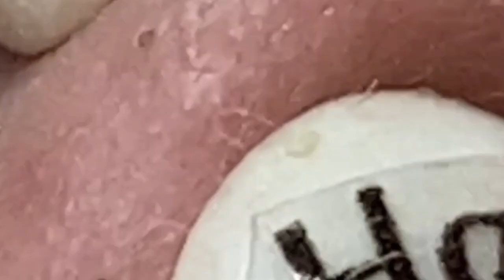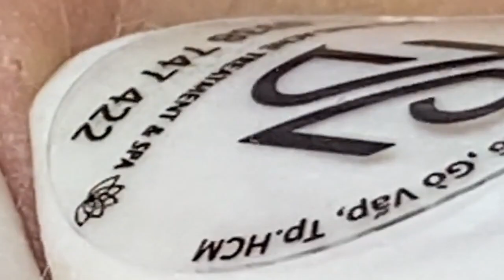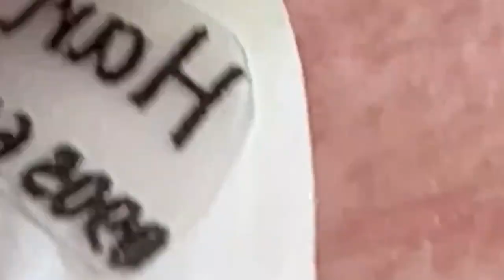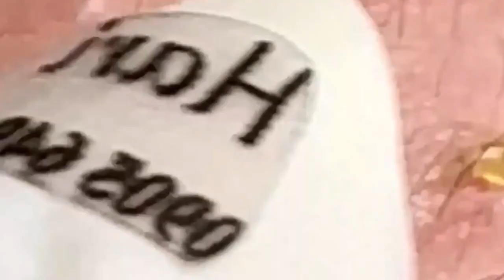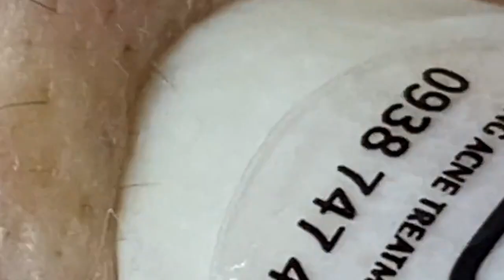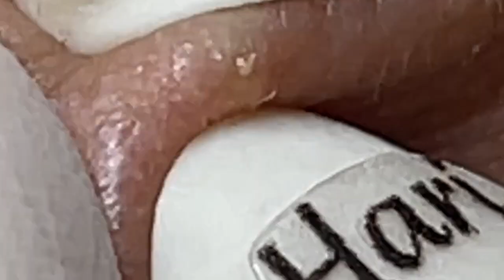العناية بالبشرة الفاخرة اليومية للوجه مع وكالة ناسا NASA 6635